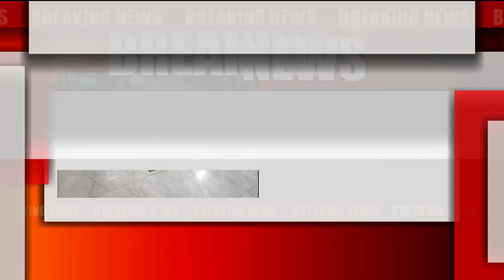Sambalpur: Tata Power's General Manager in Vigilance Net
Santosh Kumar Darji, General Manager, Tata Power Western Odisha Distribution Limited, in Vigilance Net.